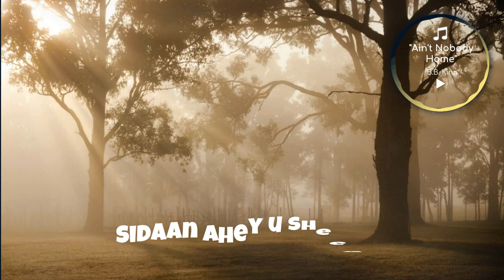Fathia Absie Hees Bilaa Music Ah Sir Ma Qabe Xasusti Sahra Ahmed Aun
FATHIA ABSIE
JACEYL
DHIIRA GALIN
SHEEKO JACEYL
HEESO BILAA MUSIC AH
KA DAAWO HALKAN OO NAGU SOO BIIR